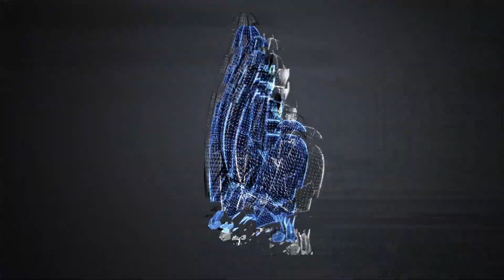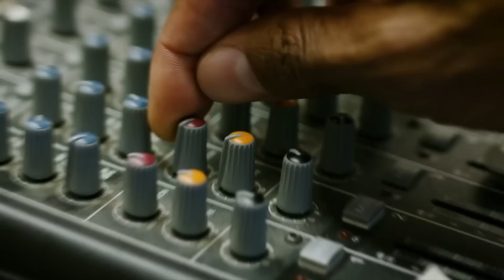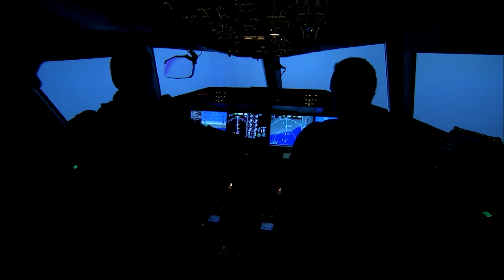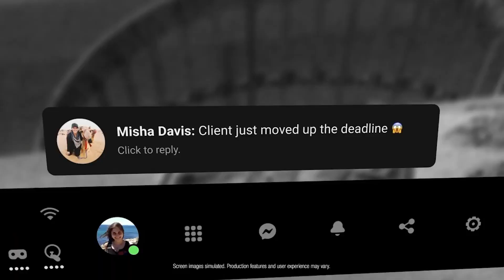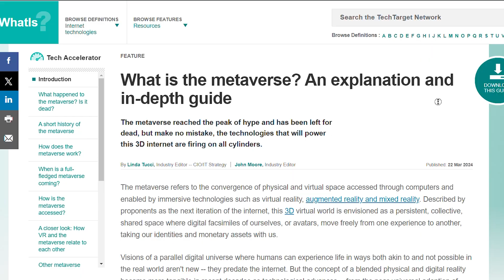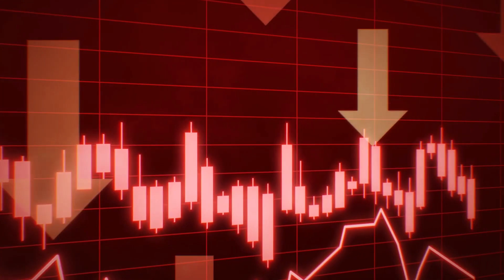Meta's Haptic VR Gloves: The Future of the Metaverse or a Risky Bet? Technology Now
In this exciting deep dive, we explore Meta’s Haptic VR Gloves—the next step toward fully immersive experiences in the Metaverse. Are @meta's Haptic VR Gloves the game-changer we've all been waiting for, or is it a risky bet in virtual reality technology? We’ll cover everything you need to know, from the latest news on VR gloves technology to how these innovative haptic gloves will transform the way we interact in the Metaverse and virtual reality.

🔍Topics Covered:

What are Meta’s Haptic VR Gloves?
How do haptic gloves enhance Metaverse and VR experiences?
Meta Quest 3 haptic gear: Gloves, suits, and more!
Future possibilities with haptic feedback technology
Is Meta’s Haptic development a risky investment or a groundbreaking move?

Get ready to experience the future of VR technology with Meta’s Haptic Gloves!